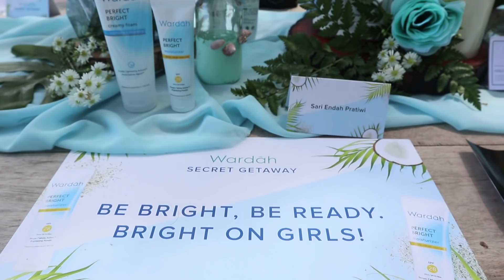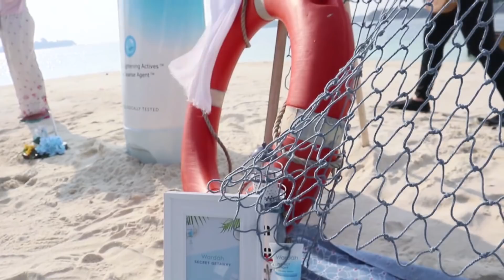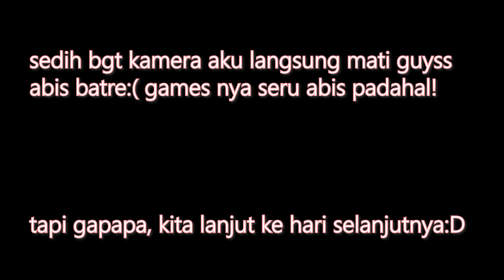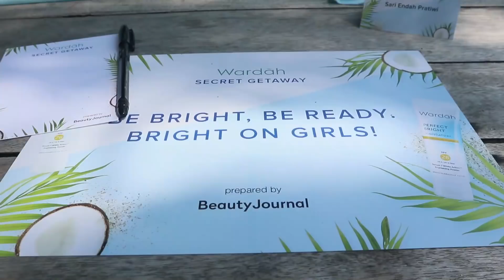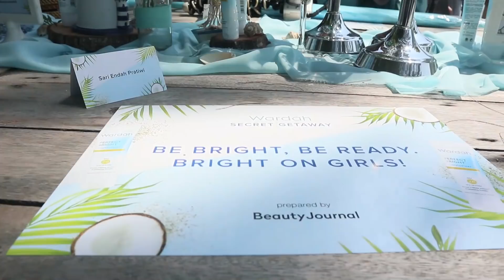vlogS2 JALAN-JALAN KE PULAU MACAN BARENG WARDAH GENGS | saritiw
📱 Find me!

Thank you so much Wardah & Beauty Journal udah invite aku dan temen temen ke Pulau Macan, tempat dan acaranya seru abisss. See You Next Trip!

happy watching! 💕